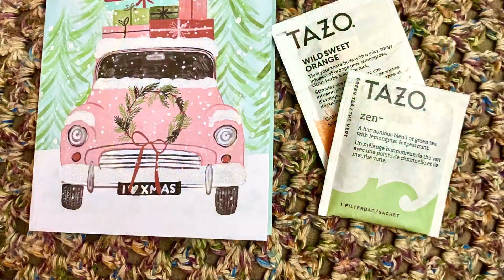December 2020 Podcast - Advent Calendar Make & Christmas Yarn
Hi Everyone!

Thanks so much for stopping by. Below you will find all the info on what’s discussed in this months podcast.

Please Note:
This channels content is intended for adults who enjoy crochet & yarn.

I’m going to keep this section short & sweet this month.

All Calendar CAL 2020 hat details are discussed in the podcast for the month they were made.

All Make 9 projects are discussed in the podcast where they were FOs.

If you have any questions please leave a comment & I’ll be happy to answer you!

🎄 Merry Christmas, Stay Safe & May 2021 Bring Wellness & Blessings to All! 💜

😁SHOUT OUTS😁